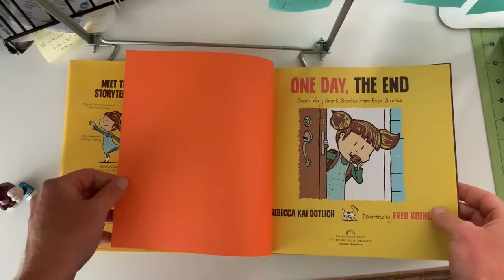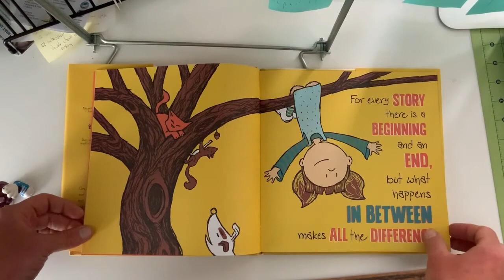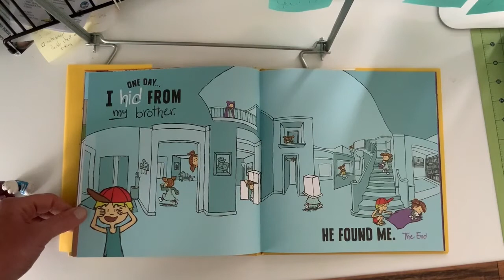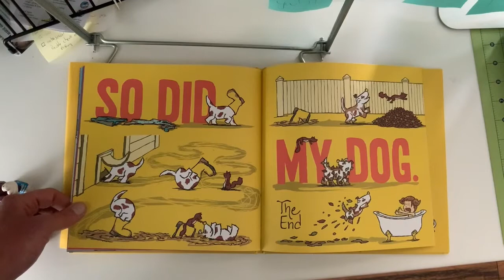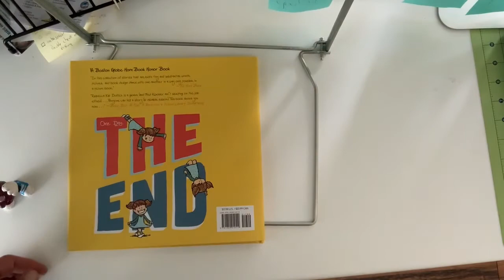Illustrator Fred Koehler reads ONE DAY, THE END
Illustrator Fred Koehler reads the picture book ONE DAY, THE END